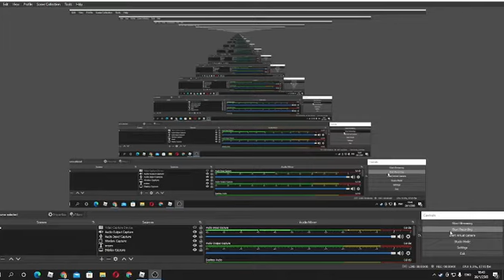800 combo ในfunky friday